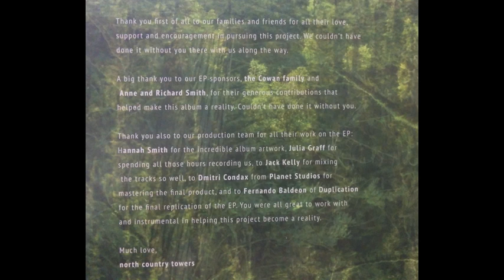north country towers - Stranger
Track title: "Stranger"
Artist: north country towers

Caleb Smith: Guitar, Vocals
Thomas Beard: Cello

Track 1 on self-titled EP

Album Artwork: Hannah Smith
Recorded by Julia Graff
Mixed by Jack Kelly
Mastering by Dmitri Condax at Planet Studios
Replication by Fernando Baldeon of Duplication in Montreal, QC